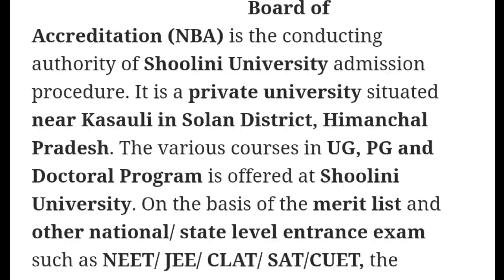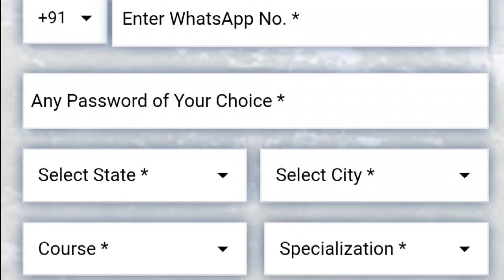Shoolini University 2024 Registration Started | How to Fill the application form Details Application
Is video me ham aapko Shoolini University Application Form Started 2024 ki details dene waale hai.